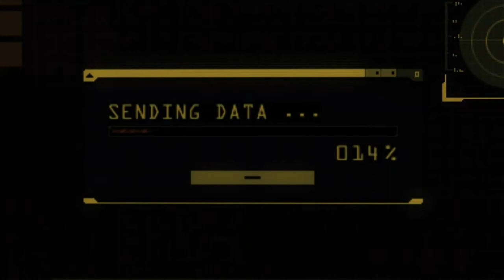PUTOS HEROES & EL LABORATORIO | Resident Evil Revelations | Walktrough #8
Nuevo episodio de Revelations people, y en este caso veremos como Grinder y Quint demuestran que son unos verdaderos héroes, aparte llegaremos a los laboratorios con Jill y Chris y veremos un nuevo enemigo, el Scarmiglione, o como he decidido llamarle, el Garchomp maligno xD
Episodio completito vaya, espero que os guste :)